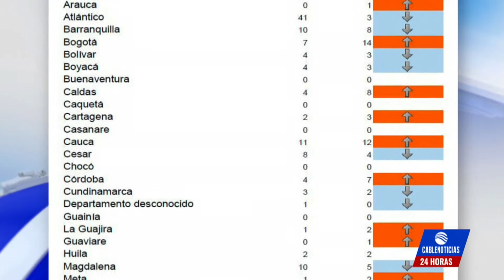¡No aprendemos! Ya van 135 personas quemadas con pólvora durante este mes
En su más reciente informe, el Instituto Nacional de Salud informó que en lo corrido de este diciembre van 135 personas quemadas con pólvora, entre ellas 47 menores de edad.